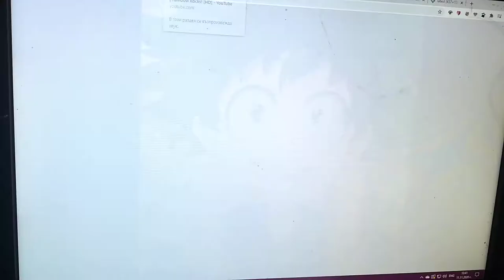Shake Your Tail (Randy Cunningham: 9th Grade Ninja, My Hero Academia And More)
During their performance of Shake Your Tail, other competitors try to sabotage them: Mahiru Koizumi and the Photo Graphers manipulate Katsuki Bakugo's movement with a magnet, and Crash Bandicoot and Ratchet take advantage of Shoto Todoroki's stage fright by holding a spotlight over him.